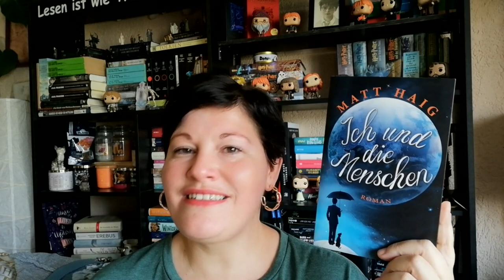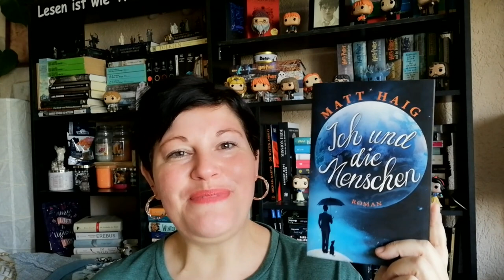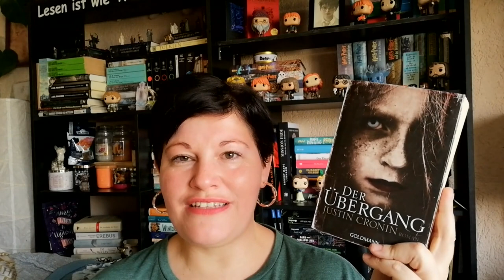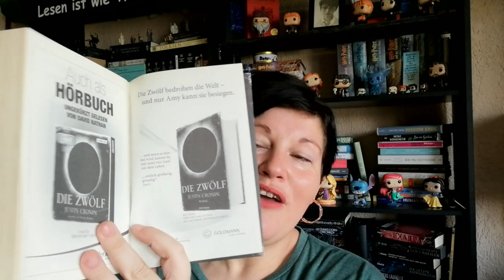3 Bücher, die... ~ ich vor langer Zeit gelesen, aber nie vergessen habe | LadyoftheBooks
-- Öffne mich --
Auf Instagram konntet ihr mir Aufgaben für "3 Bücher, die..." stellen und in diesem Video nehm ich mir eine eurer Aufgaben vor.